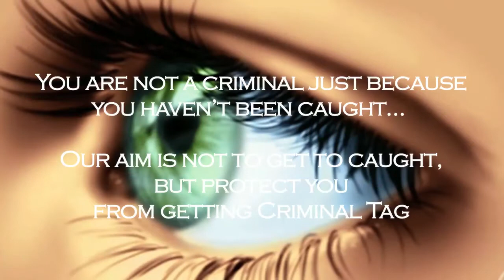Crimeophobia Showreel 2013